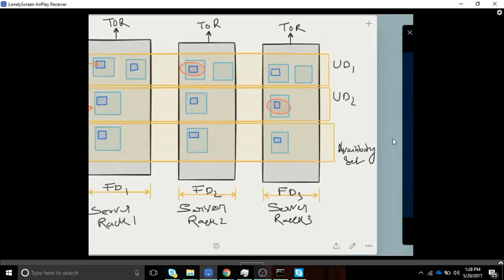WHAT IS SCALING UP & OUT, UPDATE DOMAIN, AVAILABILITY SET & A FAULT DOMAIN ?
Know the basics about Scaling UP & OUT, Update Domain, Availability Set & Fault Domain